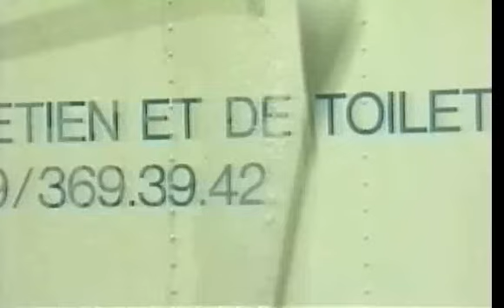Nerta Hand Truck Wash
Snow Foam Truck Wash